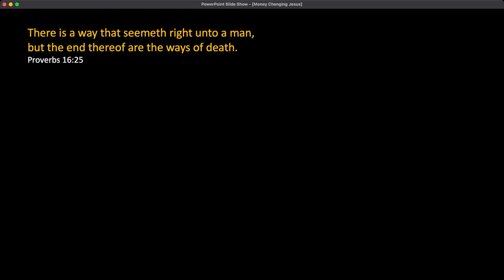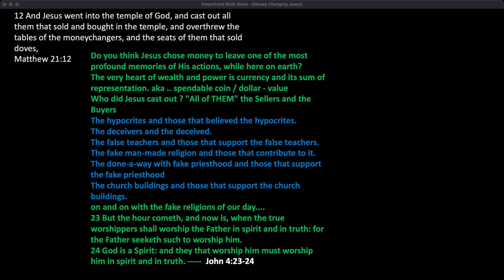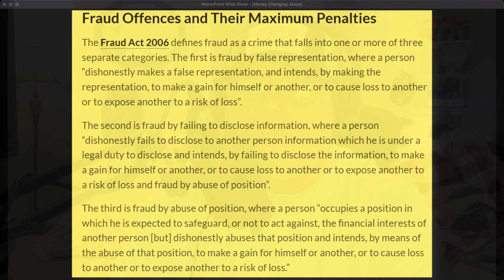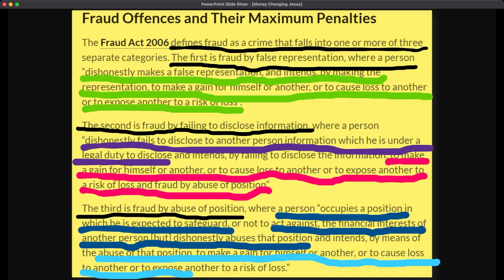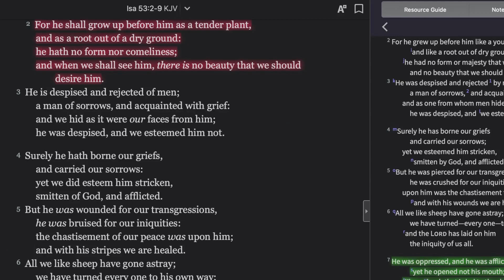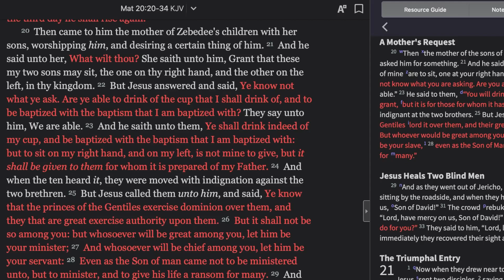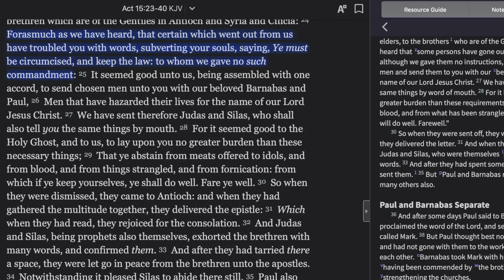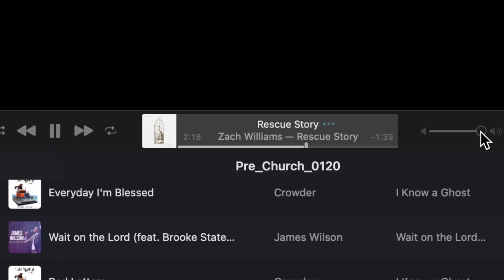"A Money Changing Jesus"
Mimicking spirits
Doctrines of devils